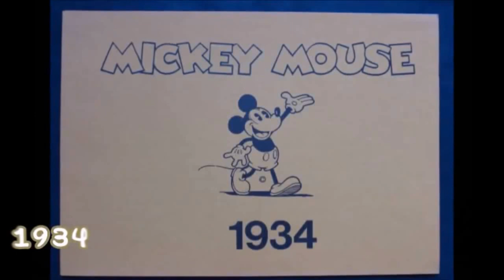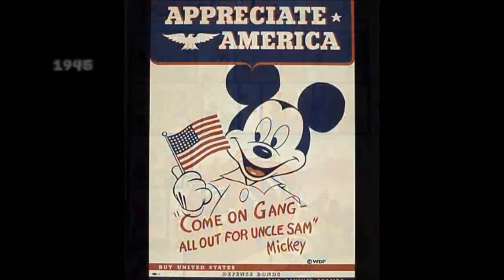Franquicia Disney | MICKEY MOUSE Y LAS JUDÍAS MÁGICAS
Capítulo 10: Mickey Mouse y las judías mágicas

¡Gracias!